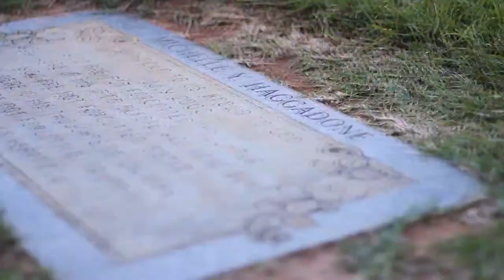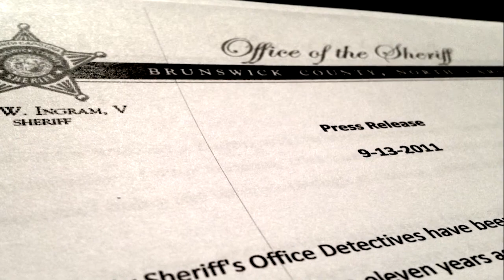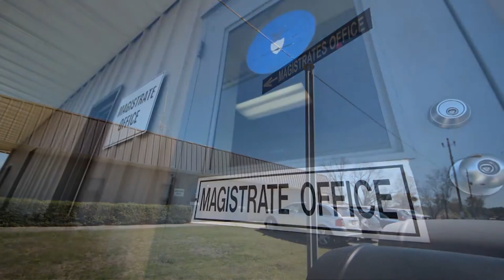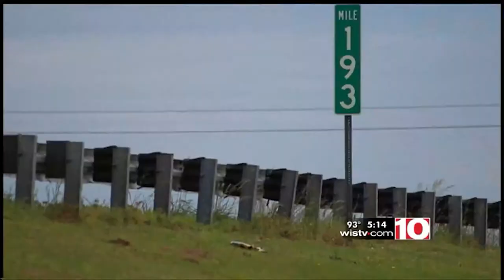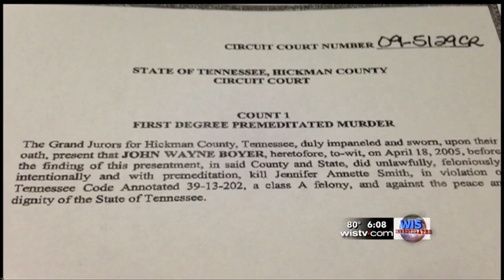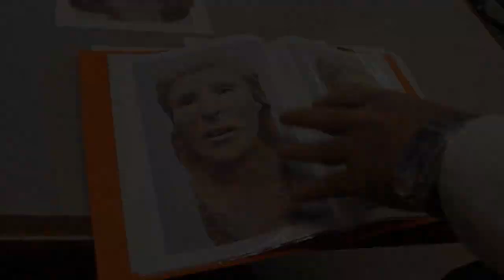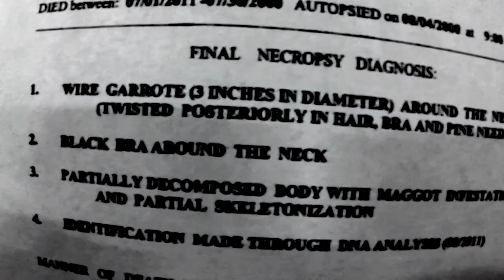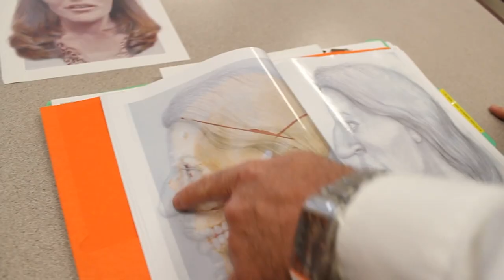8 YEARS AGO TONIGHT | No charges in 2000 Darlington County cold case murder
8 YEARS AGO TONIGHT: I was sitting at my desk at WIS in Columbia working to finish up an investigation into a bunch of SC politicians who wouldn't pay their ethics fines.

I heard my boss yell, "Hey, Jody B...come in when you get a second." I looked up over my computer monitor and yelled back, "Yessir!" (One word in SC)

I walked into his office and my boss told me about a woman who went missing out of Wilmington, NC a decade or so ago. Her body was later found at a trucker rest stop off I-20 in Darlington County. As he told me the details, I began to recognize the case as one I'd heard about around 2000 and there was never any resolution to it.

Investigators found a body after a trucker called 911 to report what he found there. But that trucker never hung around. My boss told me there were many more unanswered questions and that the CUE Center for Missing Persons had done work on the case that the Darlington County Sheriff's Office didn't do.

I told my boss I'd give it a look.

What we ended up uncovering was what the sheriff called a "cover up" that led to the case's lead investigator's resignation, a confession that didn't match the crime scene evidence, and a family on the receiving end of a sheriff's office's handling of this case.

Eight years later, the solicitor still hasn't closed this case and no one's ever been charged.

Eight years ago tonight we aired the first of a series of investigative reports into this case. I've compiled them all here in this video.